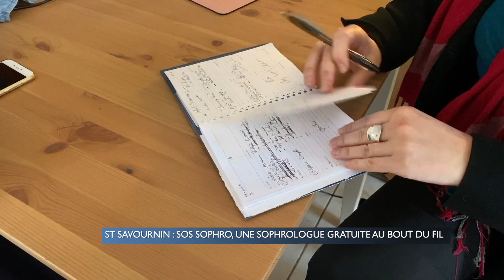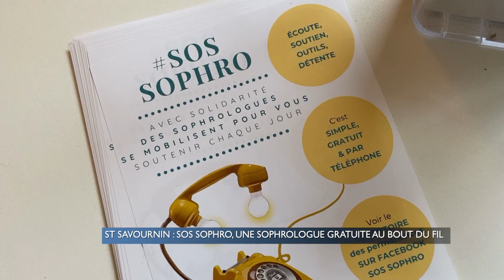Saint-Savournin : SOS Sophro, une sophrologue gratuite au bout du fil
Avec la crise, de plus en plus de personnes se sentent stressées, angoissées… Pour leur venir en aide, des sophrologues ont lancé une permanence téléphonique SOS Sophro. Elle permet à tous d’appeler gratuitement une sophrologue à tout moment et d’être écouté et guidé.